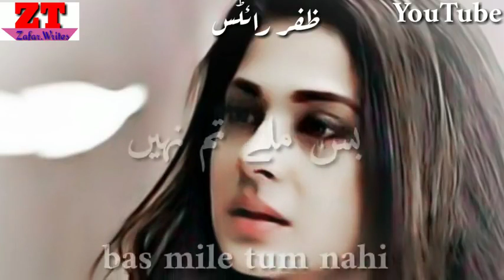What's app status